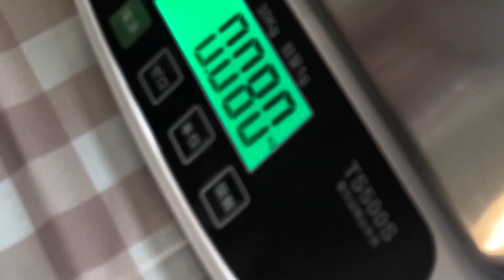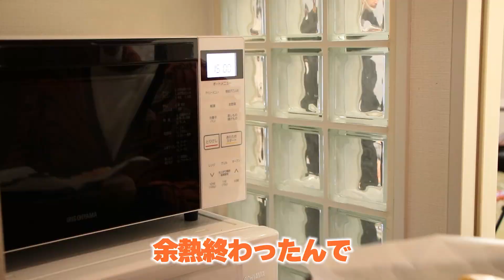【料理男子】ホワイトデーは男でも手作り菓子で攻めろ！【栗原/788/DizzyMizLizy】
3/14 はWhite day！
788と栗原のプロゲーマー2人が人生で初めてのお菓子作りに挑戦🍪

リーダーDizzyMizLizyにサプライズ成功なるか・・・

強力な助っ人登場!? チームを勝利に導く秘策とは...!【REIGNITE - APEX】

Apex Legends Div.